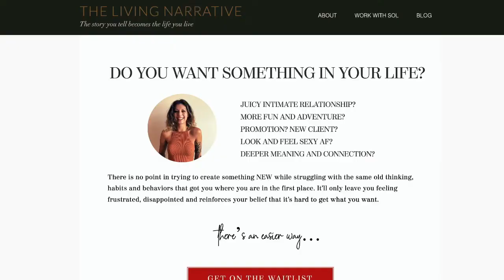My Magic Mushroom Story and Spiritual Awakening Journey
This video is about a magic mushroom psychedelic journey that started the living narrative. This is where it all began.

I'm Sol, I'm a clinical hypnotherapist and transformation coach on a mission to show you just how extraordinarily powerful you are inside and out, so that you can have juicy relationships and create a life of passion and purpose.

I can help you end destructive habits, overcome limiting beliefs, and come home to your body so that you can have juicy relationships & live life on purpose.

I’m an Advanced Clinical Hypnotherapist, Embodiment Teacher, and Spiritual Guide